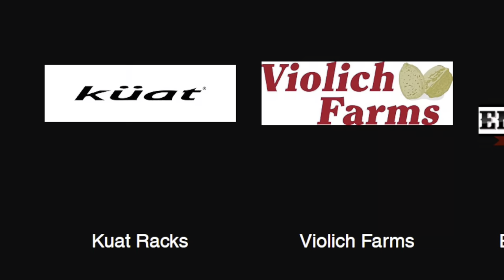Vlog 38: Canmore Canada Cup C1